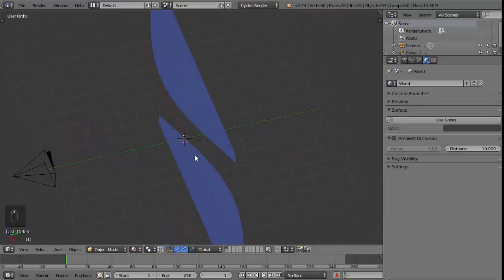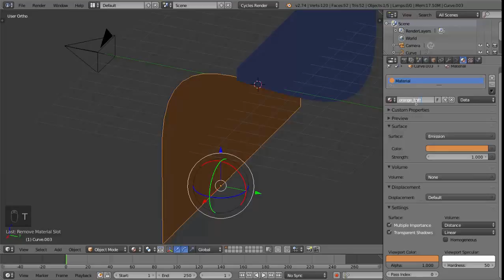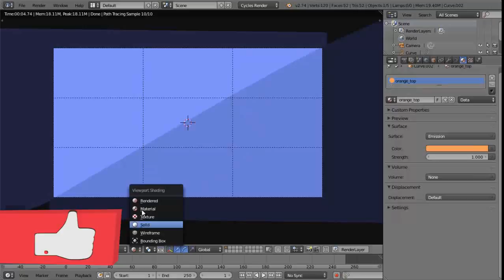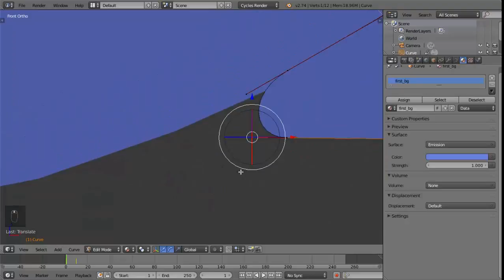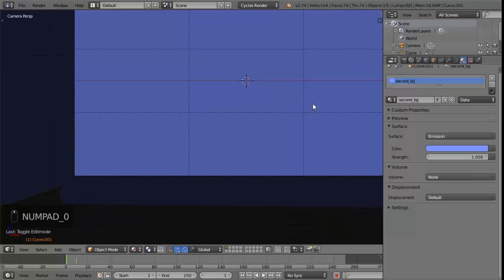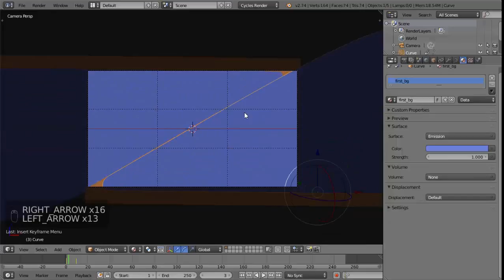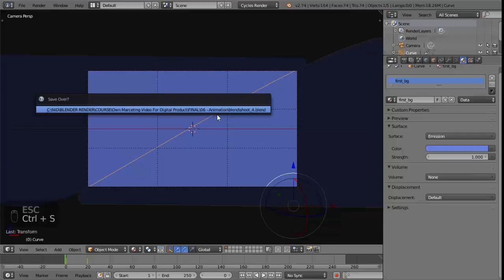Как создать продающее видео - урок 26. Делаем анимацию смены фона в видео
Анимация заднего фона в продающем видео. Наши объекты вращаются и динамически появляются на экране. Но что если мы еще более оживим общую картину? И сделаем это за счет динамики заднего фона. Цвет с одним фоном будет сменяться на другой.

Причем это будет не банальная смена цвета, а оригинальная и простая анимация "разъезда" фона.

Урок очень простой, но повторюсь - я обещал, что все продающее видео я буду делать от простого к сложному, шаг за шагом. Чтобы вообще не осталось вопросов.

Вот краткое содержание урока:
00:35 Дублирование фона
01:15 Подбор цвета материала
03:05 Начало анимации заднего фона
07:36 Корректировка анимации в Dope Sheet

По окончанию этого Blender урока у вас будет готов еще один промежуточный кадр, который мы будем использовать для перехода между другими сценами.